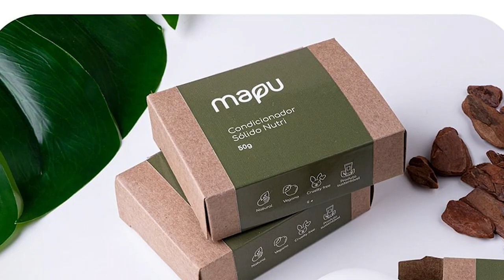MATERIA PURA 27/08/23